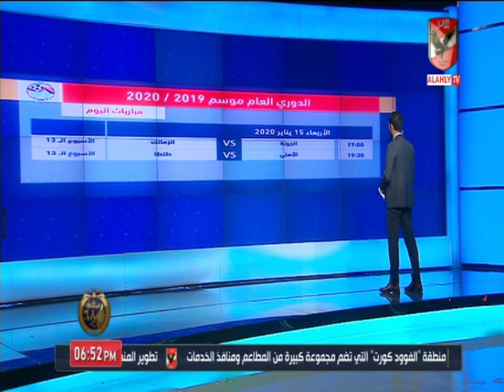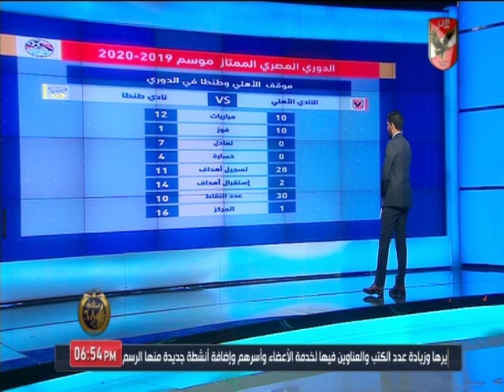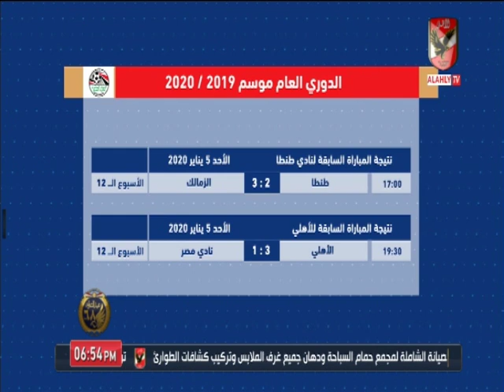الاستوديو التحليلى - تحليل ماقبل مباراة الاهلى أمام طنطا